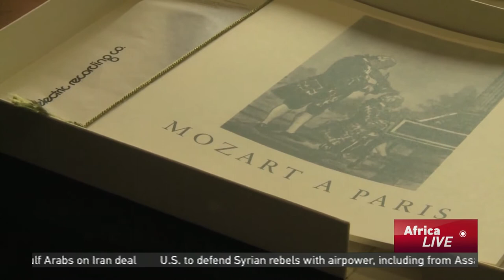Bringing back Vinyl: company recreates records from original masters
Vinyl is emphatically back in vogue as a London company, using 50s technology, is recreating records from original masters. And it's finding willing buyers in China and elsewhere in East Asia. The Electric Recording Company recreates the original quality of famous LPs, and though it's been a painstaking process, it has also been a very rewarding one, CCTV's Catherine Drew reports.